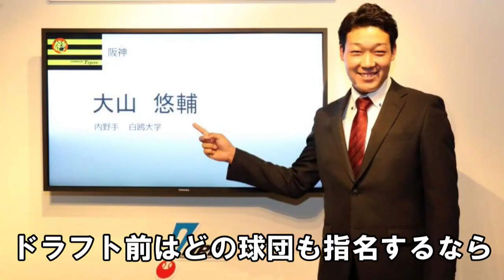異常に叩かれたドラフト1位が勝負強い4番に成長！首位の原動力はこの選手！